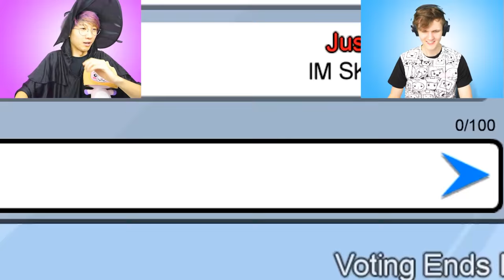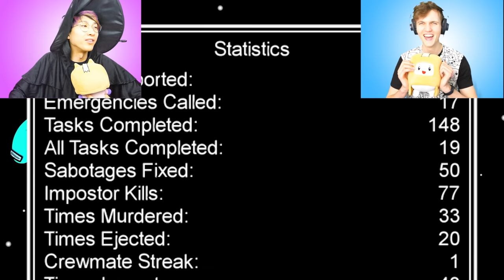Can We Use AMONG US GLITCHES To Get 100% IMPOSTER!? (GOT 3 IN A ROW!! *ACTUALLY WORKED*)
LankyBox uses Among Us Glitches to play Among Us and see if they can get 100% Imposter and it actually worked! They got Imposter EVERY TIME!